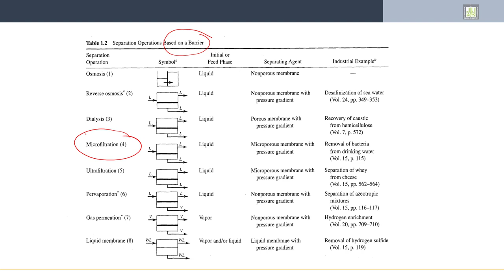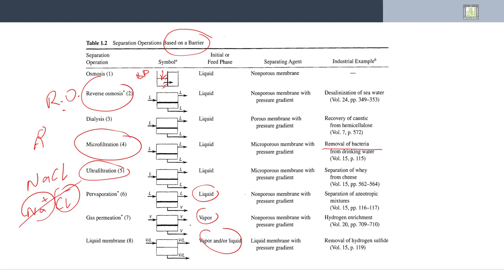Separation Processes | 1-9 | Separation Processes Examples Using Solid and Force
الدرس 9 : Separation Processes Examples Using Solid and Force
- Separation Based on Solid Agent
- Separation By Force Filed or Gradient